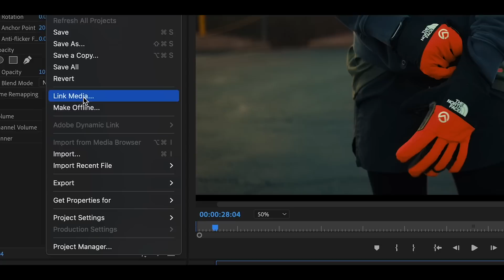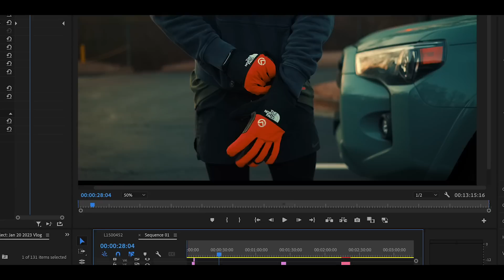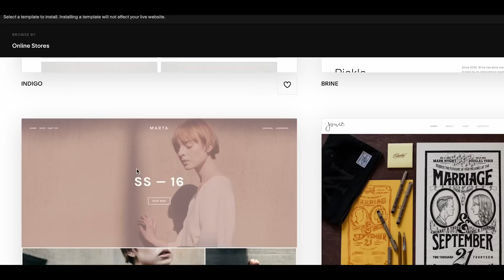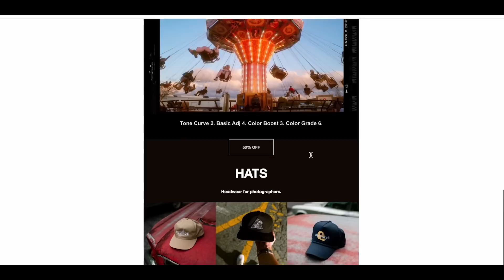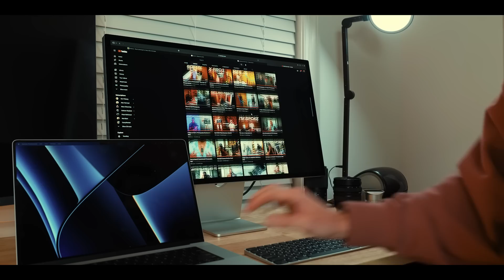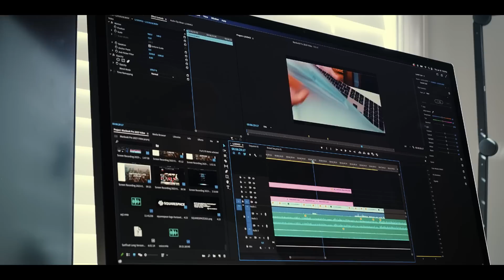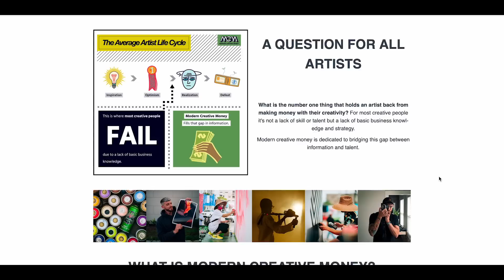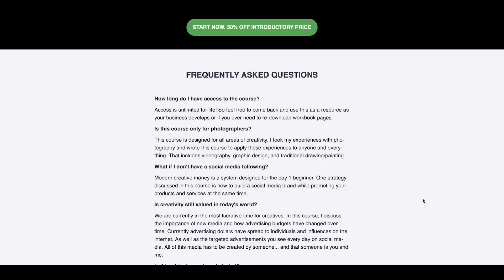MY 2023 MAC WORKSTATION | The Perfect Computer for Photo and Video Editing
Today we are talking about my new m1 MacBook and studio display workstation im using for photo and video editing in 2023.

The Gear I Use
Where I Get My Music (Unlimited License for Clients and Social Media)